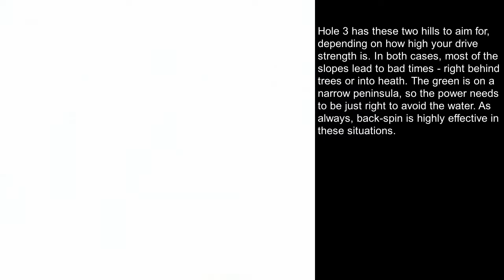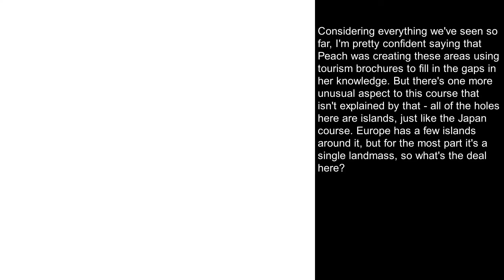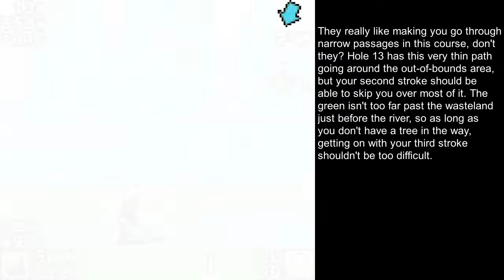Mobile Golf (GBC) Atlantic Tournament Birdie Badges [ALL THE MARIOS 1019]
What's in the Atlantic? Uh...Paris...Rome...that's it. Nothing else.

Stat of the day: I have three different methods of projecting how long the series will take. If no more Mario games are released, the current projected completion dates are: 10/29/44, 02/15/45, and 02/13/46.

ALL THE MARIOS game 161

00:00 Setup
00:06 Atlantic Hole 1
01:00 Atlantic Hole 2
01:37 Atlantic Hole 3
02:38 Atlantic Hole 4
04:05 Atlantic Hole 5
05:02 Atlantic Hole 6
05:41 Atlantic Hole 7
06:34 Atlantic Hole 8
07:51 Atlantic Hole 9
08:45 Atlantic Hole 10
09:45 Atlantic Hole 11
10:32 Atlantic Hole 12
11:35 Atlantic Hole 13
12:56 Atlantic Hole 14
14:03 Atlantic Hole 15
15:04 Atlantic Hole 16
15:37 Atlantic Hole 17
16:32 Atlantic Hole 18
17:59 Trophies and EXP